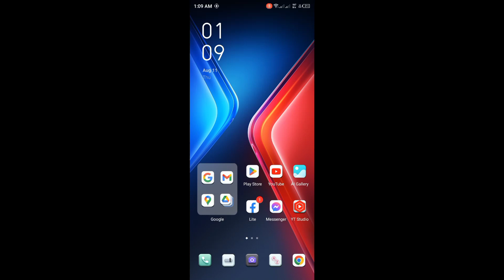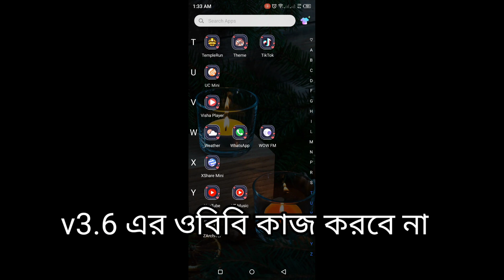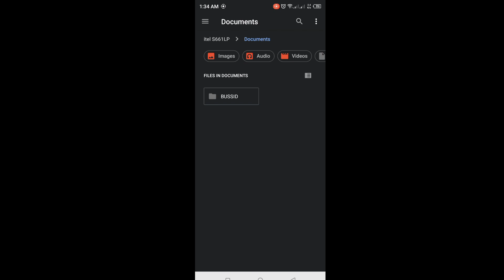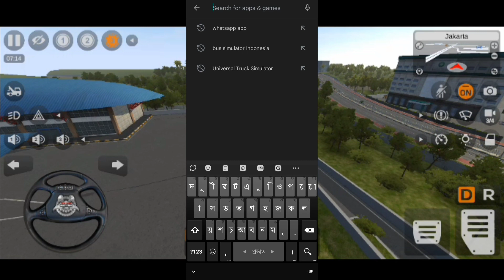Finally Bussid V3.7 Update Released!! অবশেষে চলে আসলো বাসিডের নতুন আপডেট